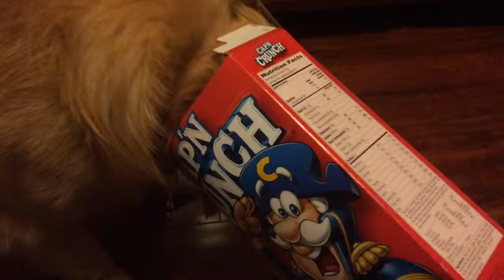Dog's Head Stuck in Cereal Box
My Golden Retriever, Ginger,  is such a pig. Tonight I found her head deep in a box of Capn' Crunch.